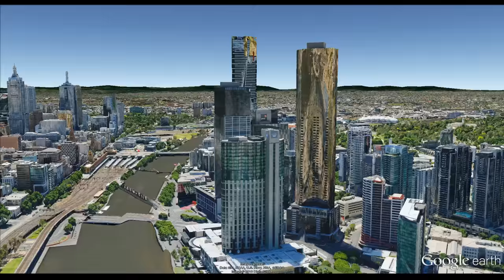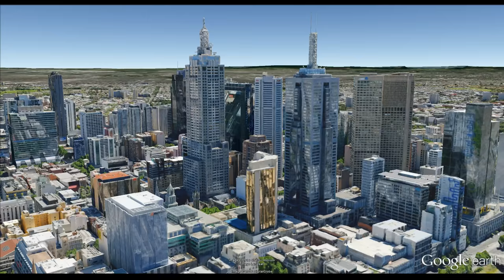Top 10 Tallest Buildings in Australia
When it comes to Australia, they are champions in many ways within Southern Hemisphere—including skyscrapers.

10. Chifley Tower, Sydney
Stood 244 metres high, the tower completed and opened in 1992 and became Sydney's highest building ever since.

=8. Central Park Tower, Perth
The highest building within Western Australia at 249 metres, 51-storey office tower took four years with a cost of 186.5 million AUD. Designed by Forbes & Fitzhardinge.

=8. Infinity Tower, Brisbane
Shared similar rank with Central Park although the floor count is as much as 81 floors. It was the tallest building in Brisbane until it was surpassed by 1 William Street in 2016

7. Rialto Towers, Melbourne
Australia's tallest building from 1986 to 1991. Colloquially called The Rialto located within central business district. Offered 84,000 metres square of office floor space in 63 floors.

6. Prima Pearl, Melbourne
72-storey residential type tower opened to public in 2014 with a height of 254 metres achitechurally albeit shorter by 10 metres if only top roof were counted.

5. 1 William Street, Brisbane
At 259.8 metres high, the building already completed but not officially opened at the time this video uploaded. Construction cost of the tower is expected to be $538 million, with a total development cost of over $650 million.

4. 101 Collins Street, Melbourne
Managed to be country's tallest building for five months before surpassed by another building located just across the street. With 60-metre-tall spire, it is probably the largest spire proportion relative to overall height among the list.

3. 120 Collins Street, Melbourne
The skyscraper stood 265 metres tall and was built from 1989 to 1991. Comprises 50 levels of office accommodation and 4 levels of plant.

2. Eureka Tower, Melbourne
Shorter by 2.7 metres, the residential tower barely putting itself into supertall category. It is Melbourne's tallest building nevertehless since 2006.

1. Q1, Gold Coast
this highend condominium also offered observation deck as Gold Coast tallest skyscraper with stunning sea and skyline view. It's also sixth tallest residential towers in the world at 322.5 metres
(1058 feet).